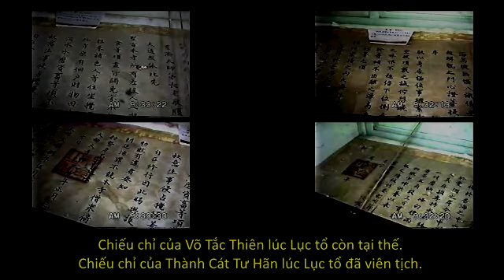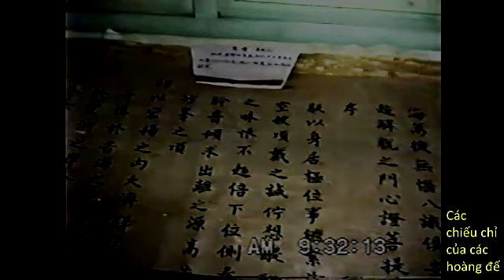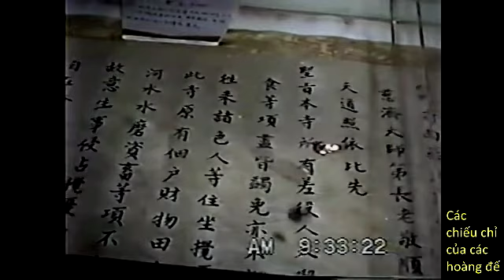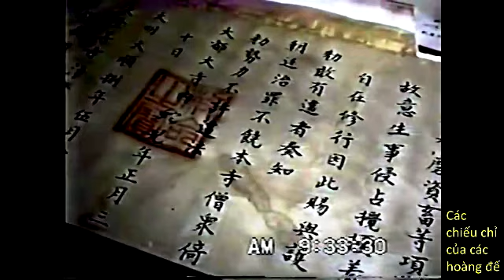Lục tổ Huệ Năng-Kinh Pháp Bảo Đàn (HT Thích Thanh Từ giảng)_(9 of 10)_P9_Tuyên Chiếu